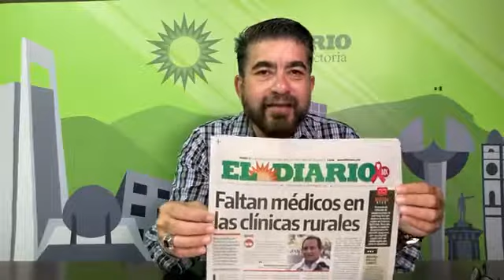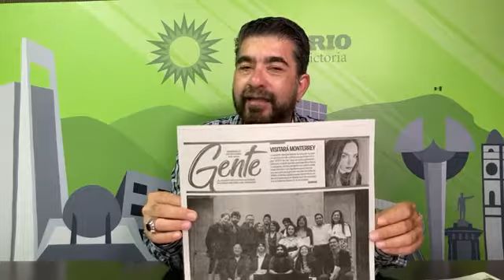Las portadas con PAKO AGUILAR: viernes, 21 de octubre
Faltan médicos en las clínicas rurales…